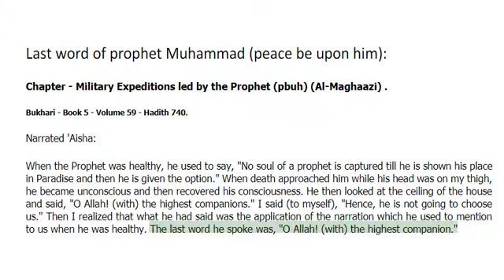Last word of prophet Muhammad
which was the last prayer of prophet pbuh before death,